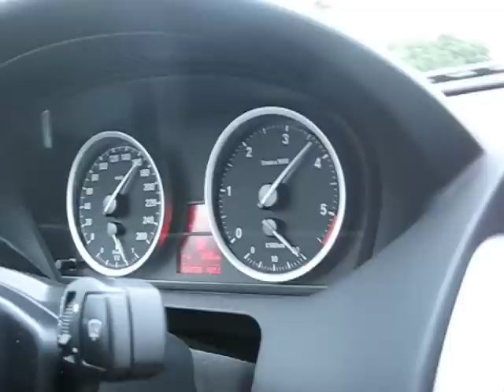BMW 635d Cabriolet 258 kph on unrestricted autobahn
A trip in a rented 635d cabrio and a quick test to see what it could do. The car was in standard D mode, not sport nor manual and would have gone faster had another car not appeared on the far horizon.